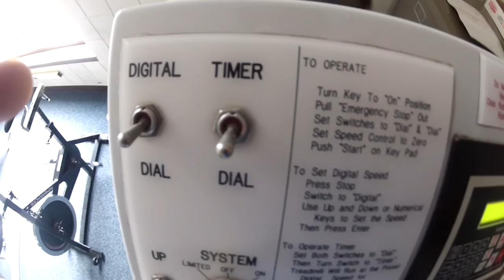USA Silver and a New PR | pole vault vlog 52 | Team Hoot Pole Vault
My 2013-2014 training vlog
Team-Hoot.com